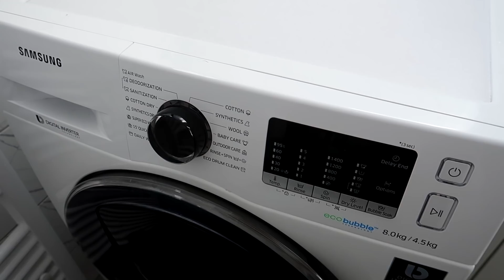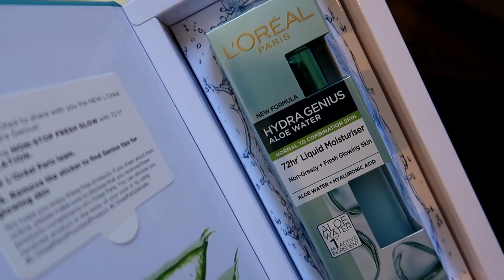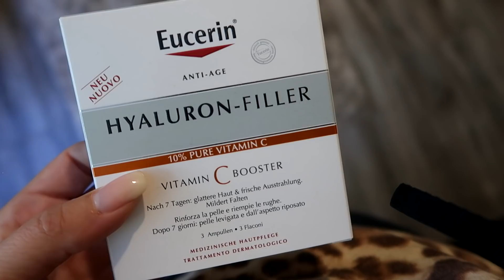bojim se 'pikice' i kupujem novi auto ★ VLOG 031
Filmed and Edited by: Matea Frajsberger

Često postavljena pitanja:
1) Sa čime snimaš videe?
- Canon G7X Mark ll
2) U kojem programu editiraš videe?

**Ovaj video može sadržavati proizvode koji su dobiveni na poklon, ali niti na koji način ne utječu na mišljenje autora izrečeno u videu.